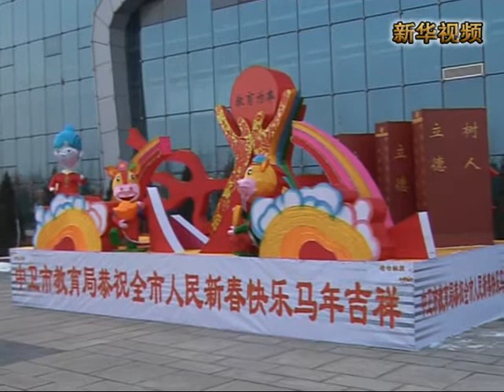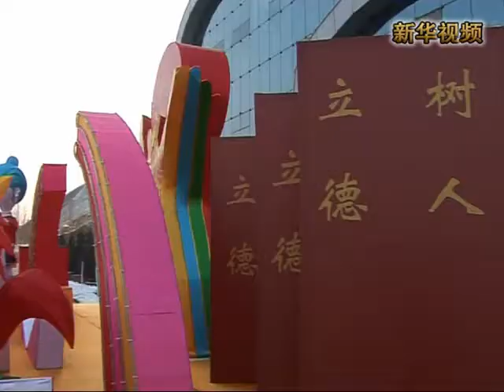新華社》寧夏中衛：節儉風下花燈更「接地氣」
元宵節臨近，寧夏回族自治區各地紛紛開展各類文化活動慶祝佳節，今年的花燈樣式普遍比較簡單，且擺放也不如去年密集。